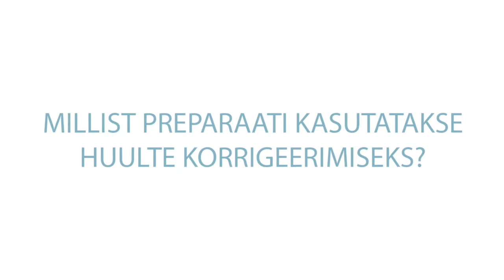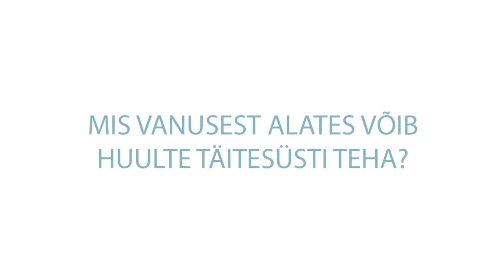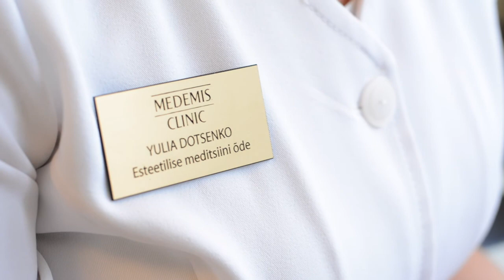Iluspetsialist Yulia Dotsenko huulte täitesüstidest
Huulte täitesüst - kellele? Mis vanuses? Mida süstitakse? Mis on botox-i ja pardihuuled? Mida veel peab teadma?